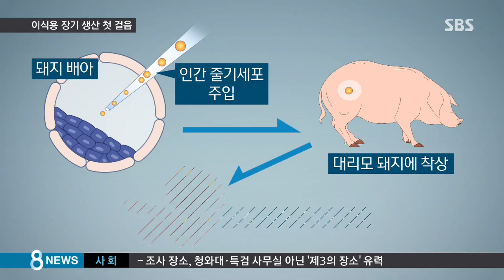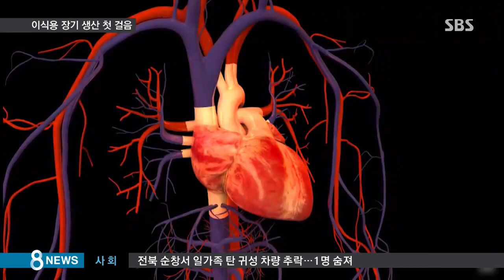인간-돼지 잡종배아…'이식용 장기' 생산 첫걸음 / SBS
인간의 줄기세포를 돼지 배아에 이식한 이른바 '잡종 배아'가 처음으로 만들어졌습니다.
거부반응 없는 이식용 장기 생산을 위한 첫걸음이라는 평가입니다.